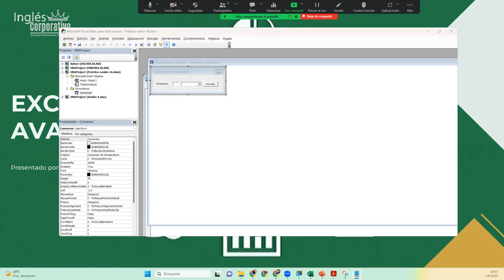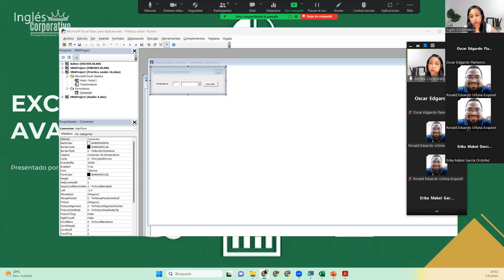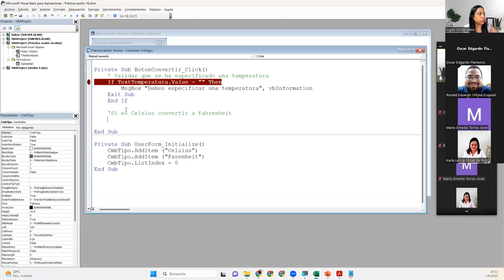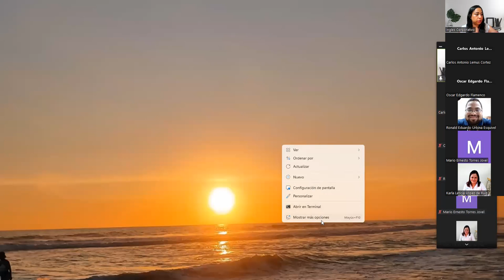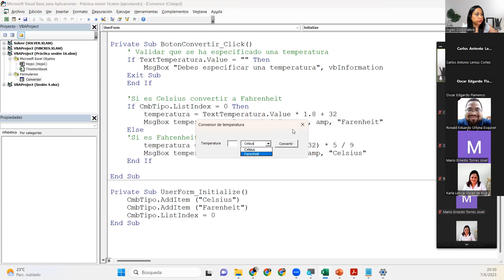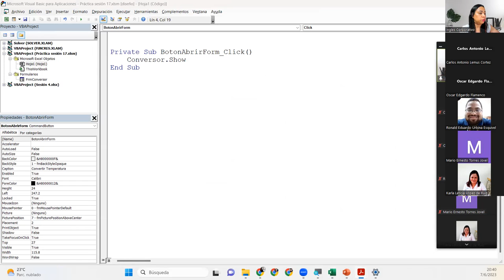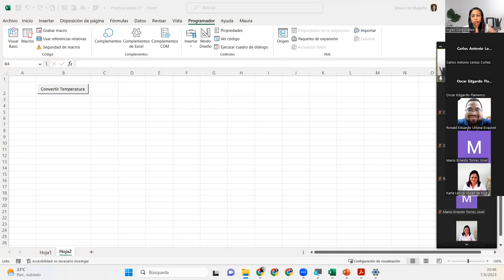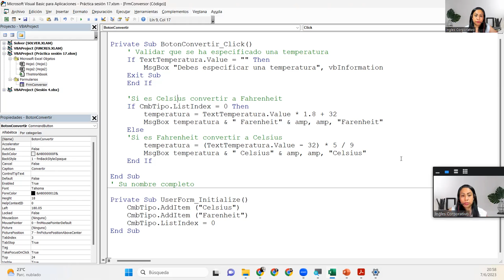Sesión17-07-06-2023-2296-05-23-29811-8017-0021/2023-DelCid-Botones de control de formularios